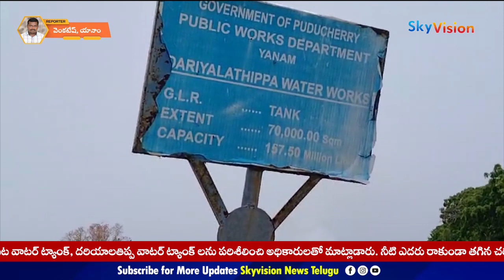యానాంలో మంచినీటి చేరువులను పరిశీలించిన పరిపాలనాధికారి మునిస్వామి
యానాంలో వేసవి దృష్ట్యా మంచినీటి ఏద్దాడి రాకుండా చర్యలు తీసుకునేందుకు మంచినీటి చేరువులను యానాం పరిపాలనాధికారి  మునిస్వామి అధికారులతో కలిసి పరిశీలించారు.